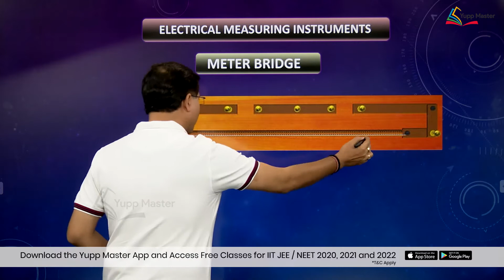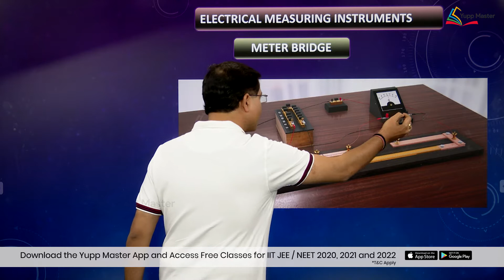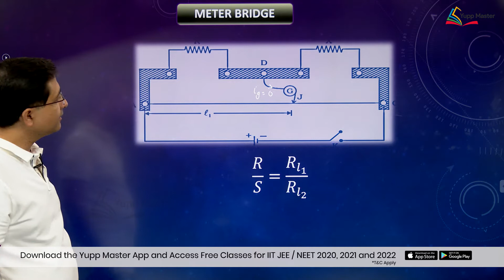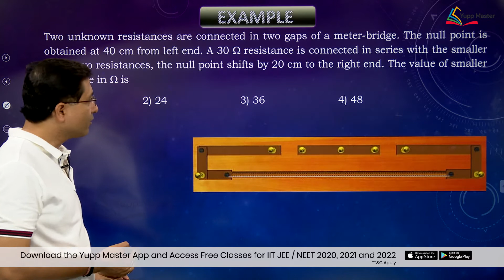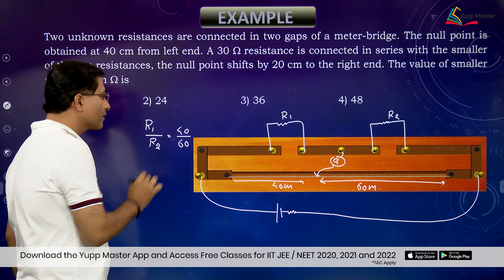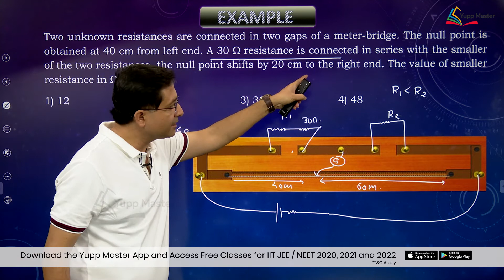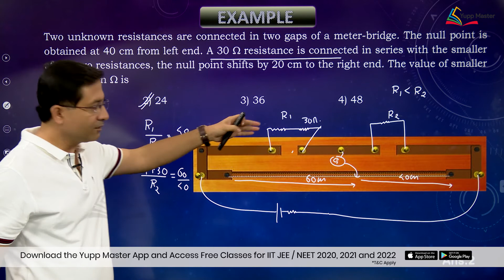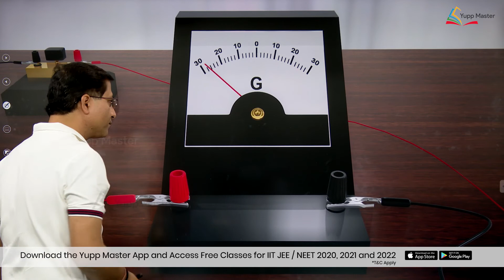IIT JEE Physics | Electrical Measuring Instruments | Meter Bridge | Mr. Vimal Kishore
In this Video, Mr. Vimal Kishore explains about one of the Electrical Measuring Instruments - Meter Bridge with some Best Examples, and tips to Solve Complex Problems

Watch the video to learn and know about:
1. What is a Meter Bridge?
2. Components of Meter Bridge
3. Meter Bridge Formulae
4. Examples to Solve Meter Bridge Problems

Check out Yupp Master, an EdTech Platform with a Revolutionary Blend of Top Rank Producing Faculty and World Leaders Streaming Technology to Prepare for IIT JEE / NEET in the Best Way.